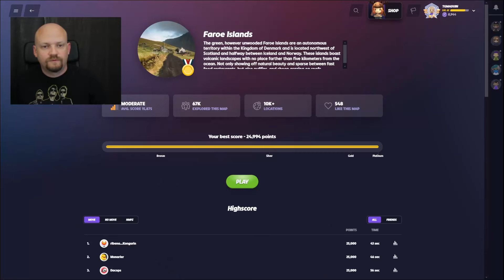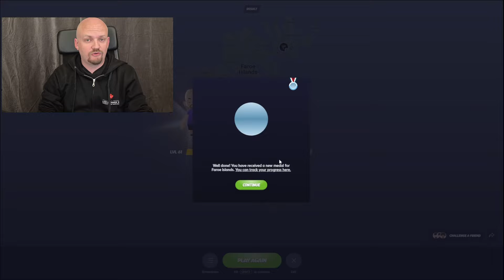Finding GeoGuessr locations in real life on Faroe Islands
I'm going to the Faroe Islands and go visit the spots from GeoGuessr.